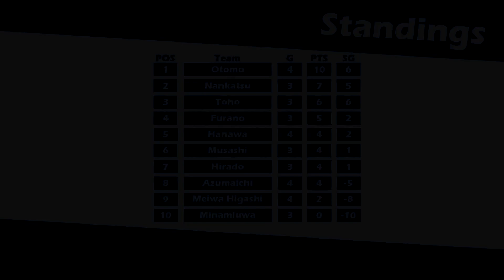National League | MD 4 - Game 2 | Azumachi vs Hanawa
Get ready for an electrifying clash between Azumachi and Hanawa in the fourth round of the National League. Who will dominate the field and secure the victory in this intense battle?